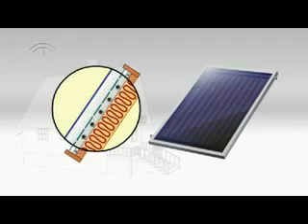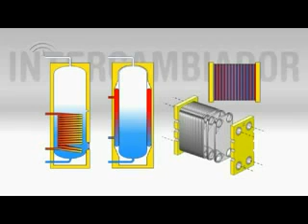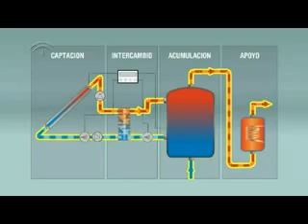🥇Funcionamiento Energía Solar Térmica | Como funcionan las PLACAS SOLARES?✔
✔En este vídeo se explica cómo funciona un sistema de calefacción impulsado por energía solar térmica;